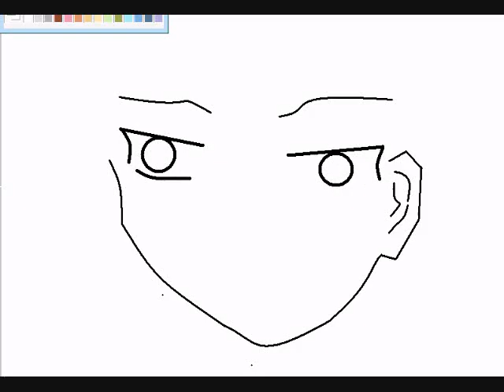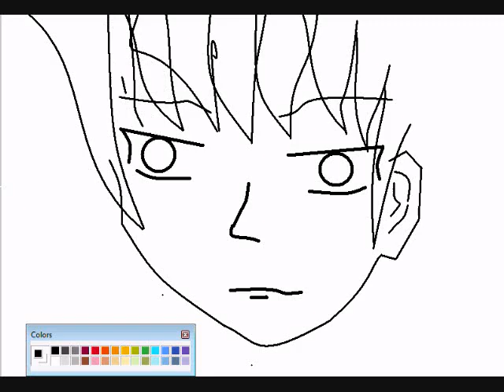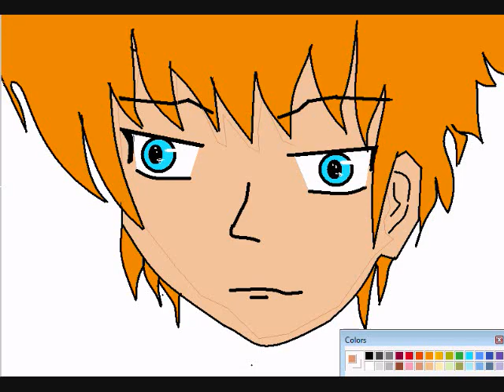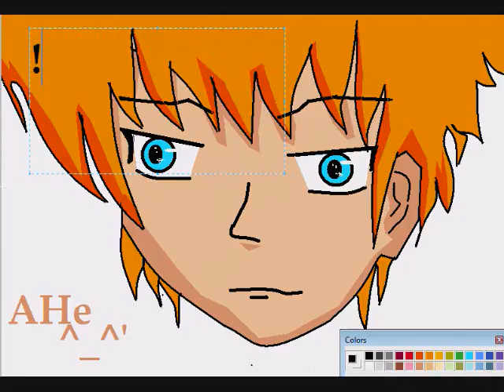Strong Girl - Jewelry MS PAINT DRAWING TUTORIAL